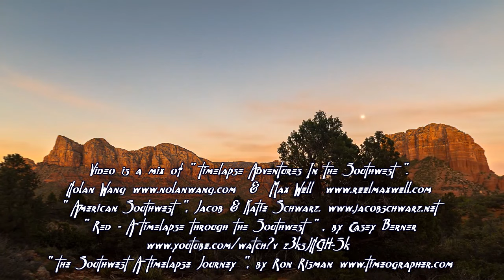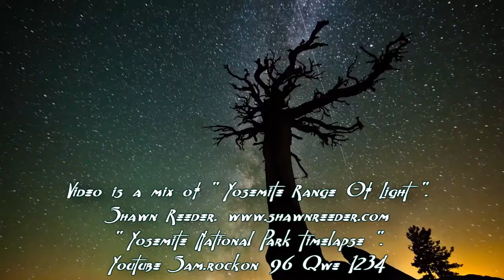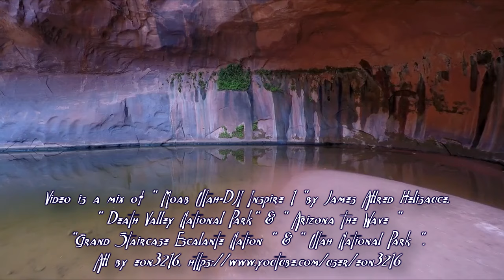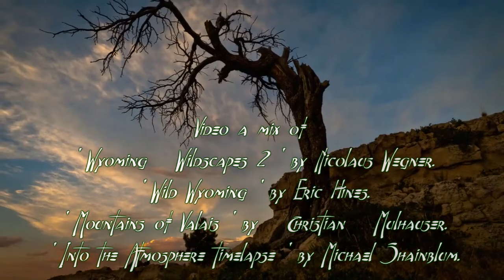1 Hour of Uplifting Native American Flute - Keith O' Sullivan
A one hour mix of Native American Style Flute music.

01. Soaring Soul            00:00
02. Canyon Spirits         06:40
03. Medicine Man         12:14
04. Dreamcatcher         18:12
05. Spirit Dancer            24:35
06. Ah-Wah '-Nee           30:52
07. Spirits Lament         36:17
08. Touch The Clouds   43:55
09. Sister Dorothy          52:02

Video 2.a mix of '' Grand Canyon, Bryce Canyon, Zion Canyon ''.
'' Utah Grand Circle Ruby - America's Southwest ''.

Video 3.
A mix of '' Timelapse Adventues In The Southwest ''.
'' American Southwest '', by Jacob & Katie Schwarz .

Video 4.
A mix of '' Beautiful Bryce - A Timelapse Portrait ''.
& '' The  American  Southwest - A Timelapse Journey ''.

Video 5.

Video 6.
 A mix of '' Yosemite - Range of Light ''.
By Shawn Reeder.

''  Yosemite National Park Timelapse ''.

Video 7.
A mix of the following.

'' Yosemite HD I & II '', by Colin Delehanty & Sheldon Neill.

Video 8.
Death Valley National Park, Arizona The Wave, Grand Staircase Escalante Nation, & Utah National Park. All by eon3216.

Video 9.
A mix of Wyoming Wildscapes 2 by Nicolaus Wegner.
Wild Wyoming by Eric Hines.
Mountains of Valais by Christian Mulhauser.
Into The Atmosphere Timelapse by Michael Shainblum.